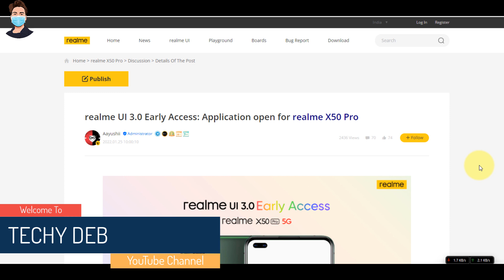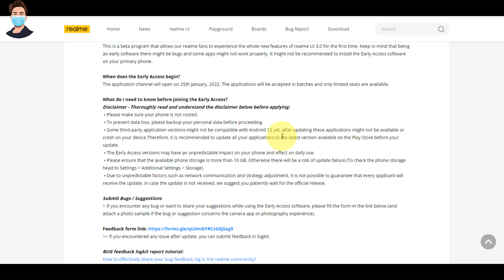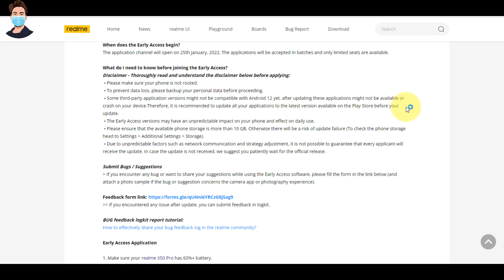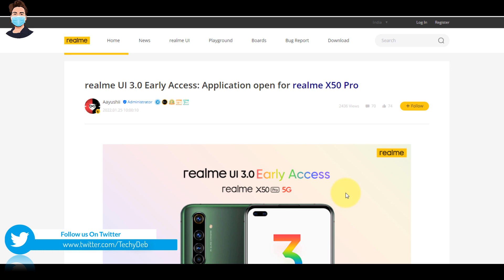Realme UI 3.0 Early Access Program Start for Realme X50 Pro📲| Application Open | Android 12 Update 🔥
Realme UI 3.0 Early Access: Application open for realme X50 Pro 5G
The application channel will open on 25th January, 2022
The applications will be accepted in batches and only limited seats are available.